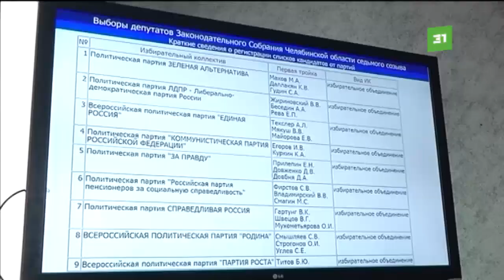Представители партий о трехдневном голосовании